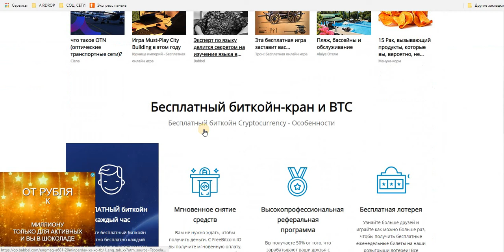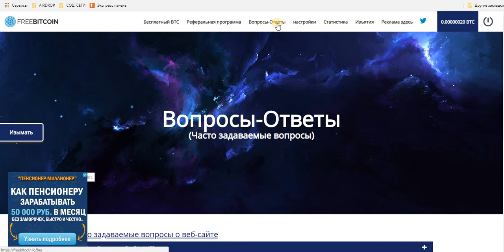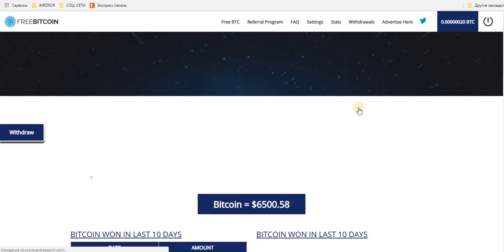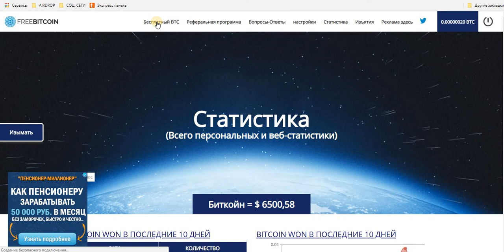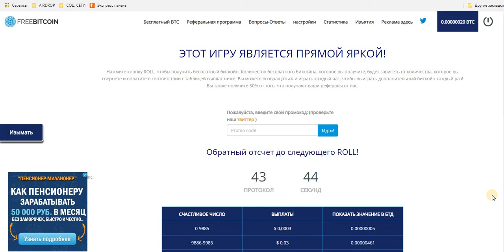Free Bitcoin Каждый час выигрывайте до BTC до $ 300.